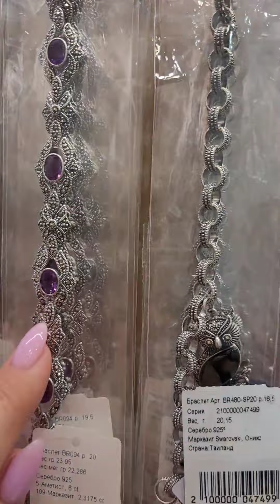Выставка ВДНХ Москва май 2022г. Марказиты. Жемчуг. Гранаты. Агат. Коралл. Перламутр. Асимметрия.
также  вы можете найти меня в телеграм канале